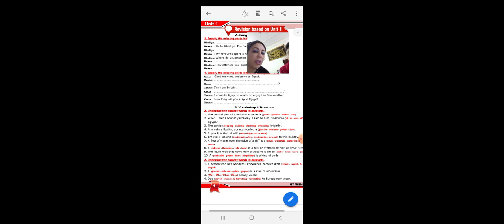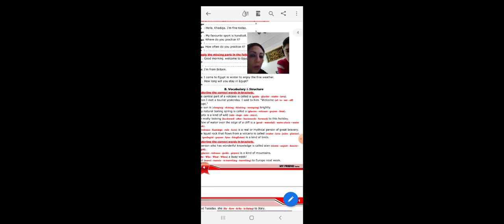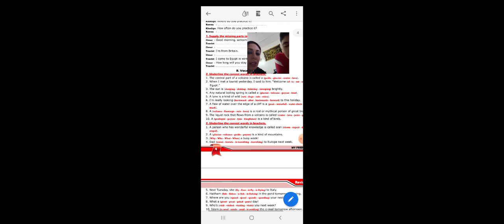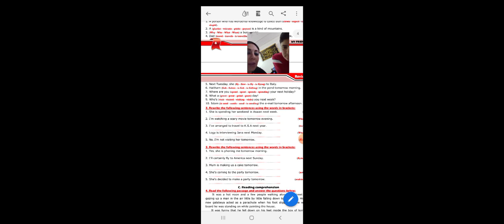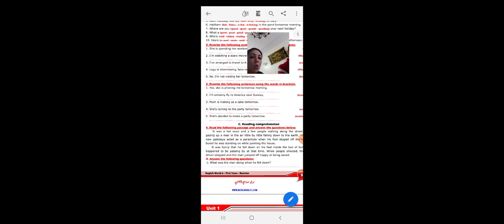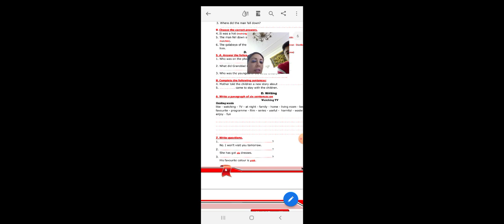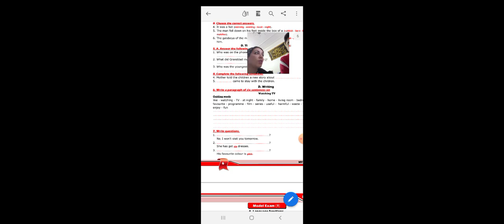مراجعه الصف السادس الابتدائي انجلش وورلد الوحدة الاولي